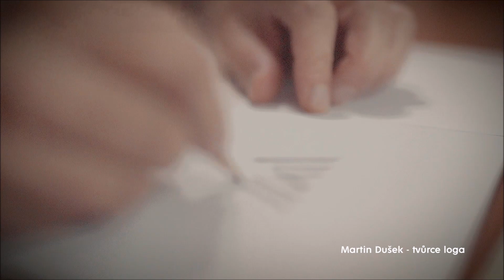Příběh loga - zkrácená verze /Story of Brand - short version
Vznik loga WITKOWITZ pohledem jeho autora, Martina Duška následováno příběhem přímo z výroby.